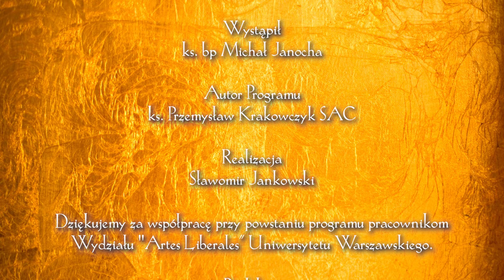Światłem Pisane 25 | Ikona Trójcy Świętej